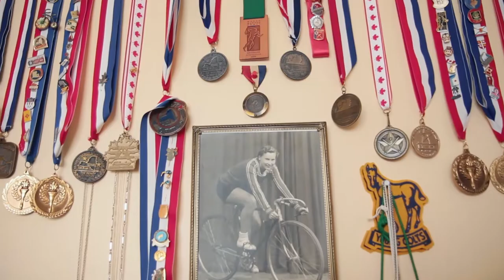Undeniably Young: Nora Young & the Six-Day Race | Trailer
Dirigido por Julia Morgan

Selección Oficial 18 ficmonterrey 2022 | Cortometrajes Internacionales